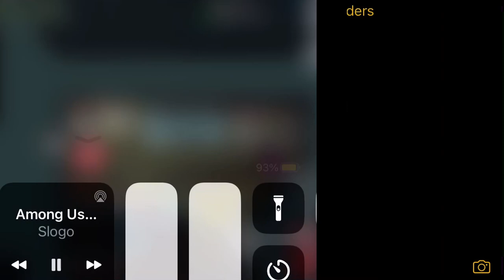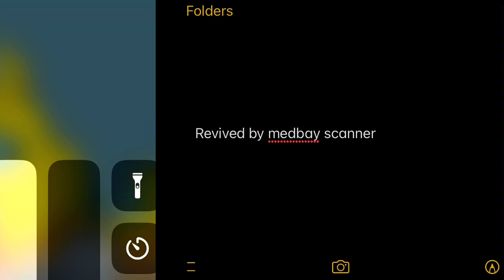Slogo imposter vs mama is angry